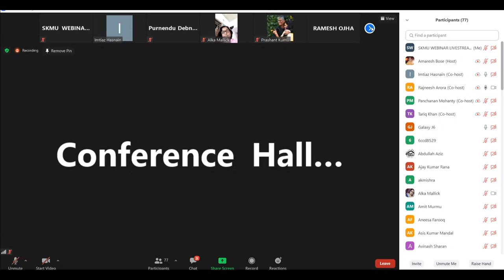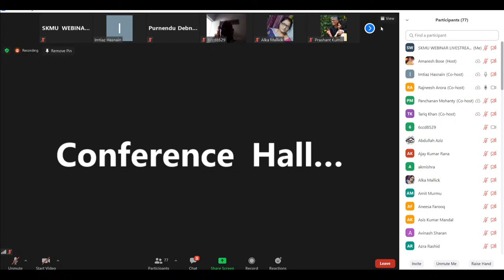National Webinar On Linguistic Empowerment part 3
National Webinar
On
Linguistic Empowerment
Organized by
S i d o K a n h u M u r m u U n i v e r s i t y , D u m k a
I n c o l l a b o r a t i o n w i t h
C e n t r a l I n s t i t u t e o f I n d i a n L a n g u a g e s ,
M y s o r e

Schedule of the Webinar:
Time Programme
Session One
10:30AM
Announcement by the Presenter cum
Coordinator Dr. Tariq Khan, Academic
Secretary, CIIL, Mysore
10:40 AM
Inaugural speech by Hon’ble Vice
Chancellor, SKMU, Prof Sonajharia
Minz
10:50 AM Introducing the theme of the webinar,
Dr. V.K.Jha, Convenor
11:05 AM Lecture by Prof. PanchananMohanty,
President Linguistic Society of India
11:35 AM
Lecture by Prof. Awadesh Kr. Mishra,
Regional Campus, EFL University,
Shilong
12:05 PM Vote of Thanks by Registrar SKM
University, Dr. Dhruva Narayan Singh
Session Two
1:00 PM
Speech by Hon’ble Pro Vice Chancellor,
SKM University, Prof. Hanuman Prasad
Sharma
1:10 PM Lecture by Prof. S. ImtiazHasnain,
Aligarh Muslim University
1:40 PM
Lecture by Prof. Rajneesh Arora,
Lucknow Campus
2:10 PM A good will message from Dr. D.G.Rao,
Director, CIIL,Mysore
2:20 PM Vote of Thanks, Dr. Prashant, Head